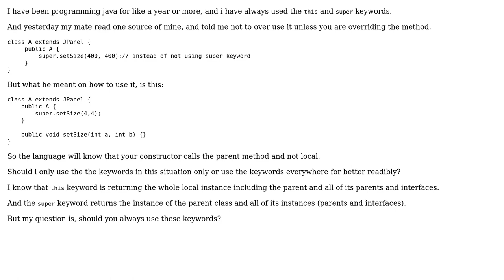Java and rest OOP languages - when to use super or this keywords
With thanks & praise to God, and with thanks to the many people who have made this project possible! | Content (except music & images) licensed under CC BY-SA | Music | Images & others | With thanks to user metacubed user Ben Beri and the Stack Exchange Network Trademarks are property of their respective owners. You are responsible for your own actions.